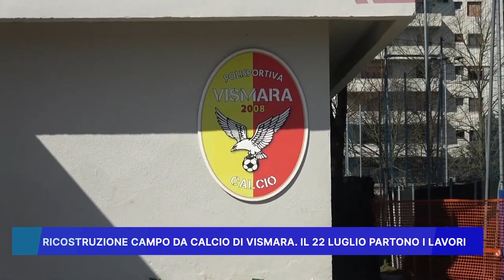RICOSTRUZIONE CAMPO DA CALCIO DI VISMARA: IL 22 LUGLIO PARTONO I LAVORI